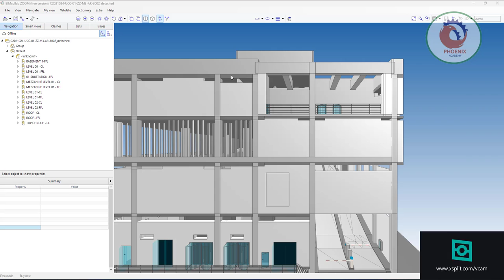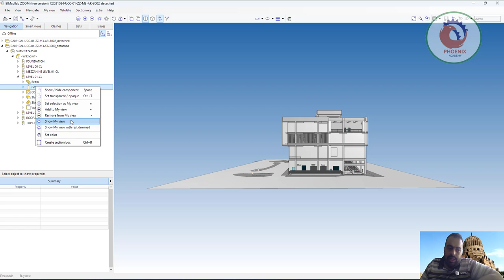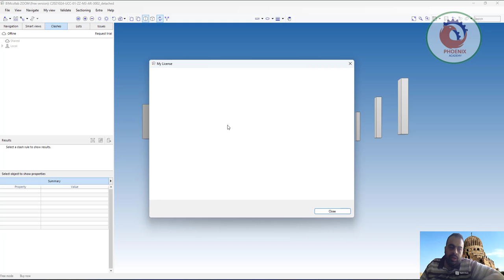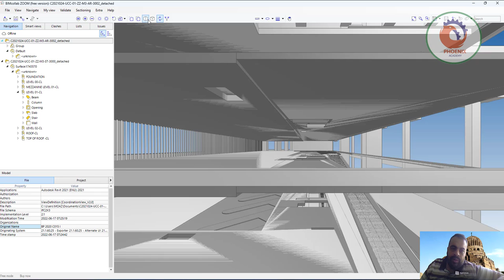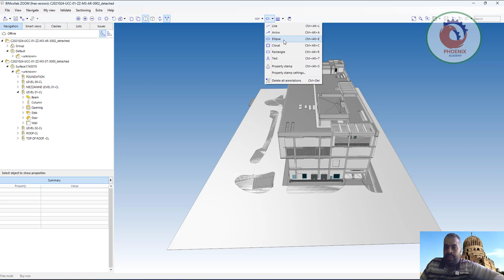bimcollab رؤية ملفات البيم